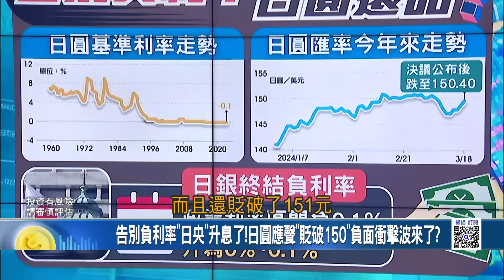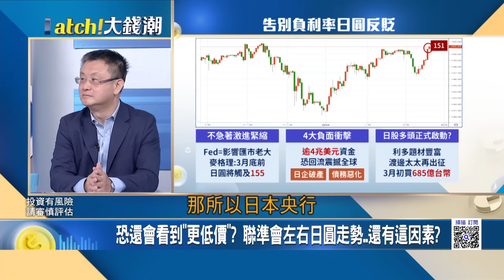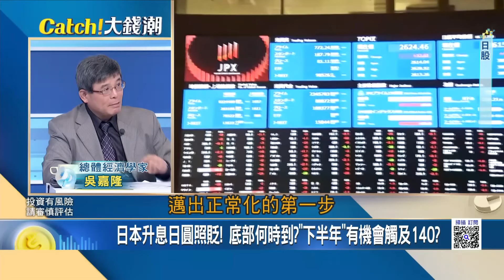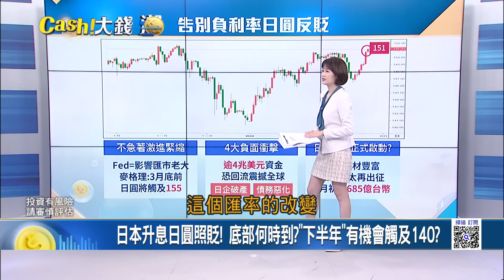日銀終結負利率日圓卻走貶! 151為4個月首見 發生什麼事? 日圓重貶至151!日銀歷史性升息 比起"美日利差"不值一提?｜廖婕妤 主持｜20240320| Catch大錢潮 feat.吳嘉隆